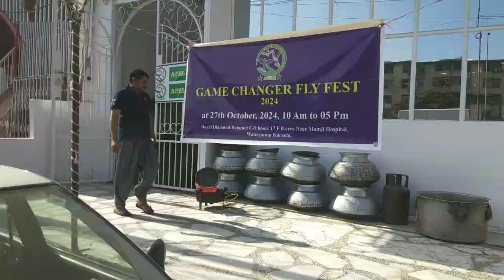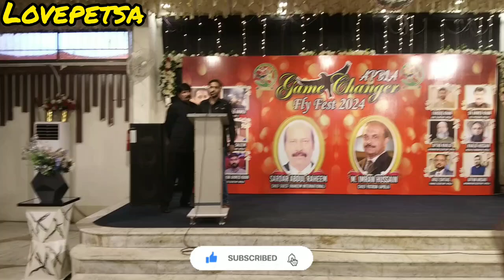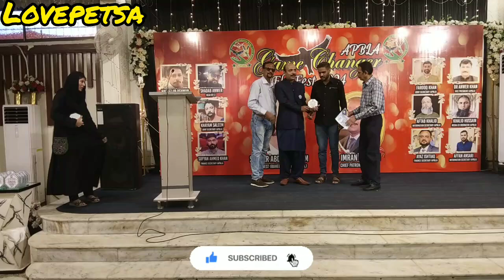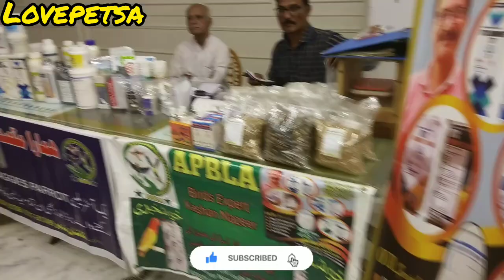Game Chenger Fly Fest 2024 | APBLA Birds Show | Birds Show in karachi | lovepetsa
lovepetsa

Game Changer Fly Fest 2024 || APBLA Birds Show || Global Birds Lovers Part 2 birdsshow​

Pakistan Biggest All Birds Show in Karachi.

ALL Pakistan Birds Lover Association